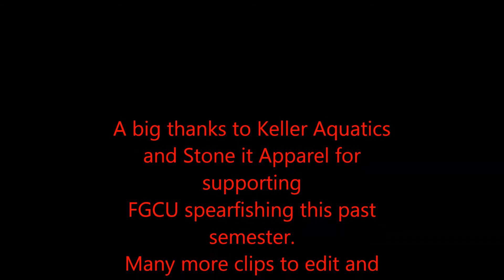South Florida Spearing Fall 2K13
Shooting done in Miami, Ft. Myers, Ft. Pierce, the Keys, and in Pensacola.